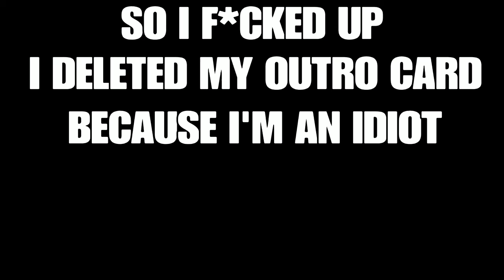-Xenoverse 2 DLC 6 Preparation Part 2 - One Hell Of A Time: PQ 104 & 105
This was Mindless Gamers idea so check out part 1 on his channel

MG‘s Twitter (Your welcome asshole(I know your watching))

I'm back again this time I'm staying